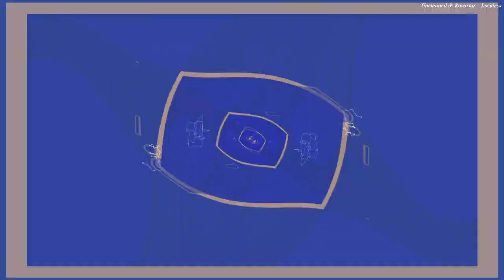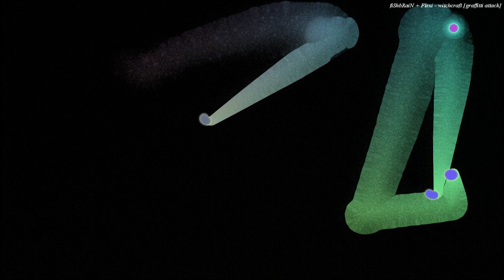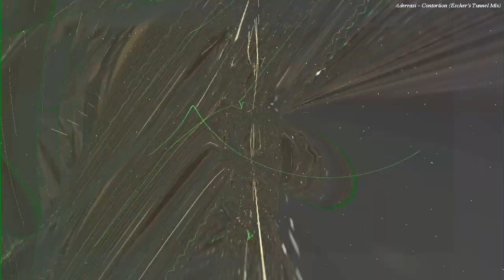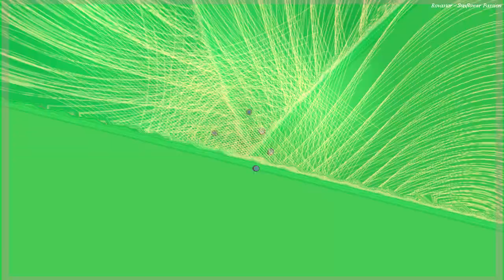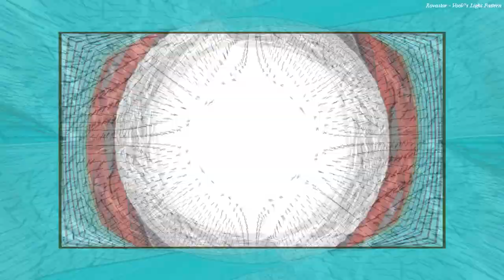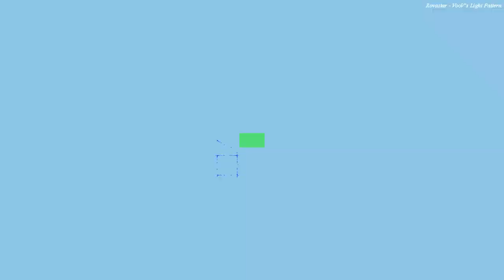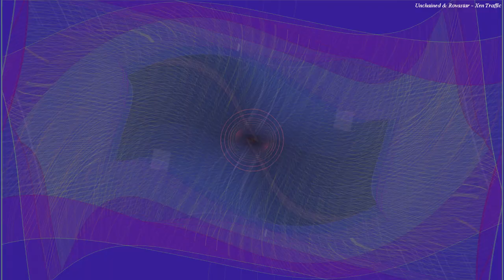30 Minutes of Super Mario Sounds Parrot Training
With a backdrop of a busy aviary and some forrest birdsong, teach your bird a few 80s/90s arcade sounds!  I always tune these until my 2 budgies and my cockatiel show strong interest - let me know if your buddies enjoy!